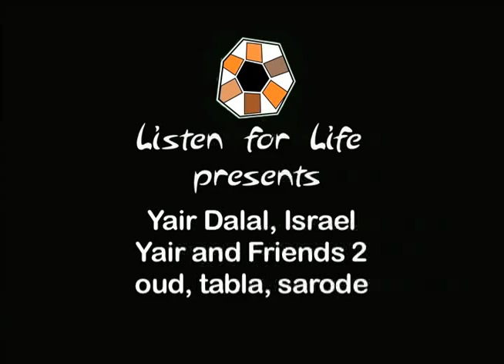Yair Dalal and Friends #2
Yair Dalal is an internationally renown musician from Israel. His focus is on preserving music traditions and on creating cross-cultural connection through music.  In this video Dalal (on the left) performs on the oud (a traditional Arabic instrument) with Jim Santi Owen (on the tabla, an Indian drum set) and Alam Khan (sarode, or sarod, also from India). (See other Yair Dalal and Alam Khan videos here on this YouTube page.)